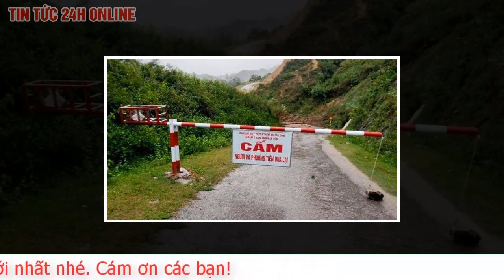Quảng Trị nam thanh niên bất chấp vượt barie cảnh báo mưa lũ và bị mất tích nhiều giờ chưa tìm thấy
Trưa nay 17.10, UBND H.Đakrông (Quảng Trị) cho hay dù đã huy động nhiều lực lượng tổ chức tìm kiếm một nam thanh niên vượt barie cảnh báo tại ngầm và bị mất tích, nhưng đến 12 giờ vẫn chưa có kết quả.
Trước đó, lúc 18 giờ 30 phút ngày 16.10, anh H.V.D. (20 tuổi, trú ở Khóm 6, thị trấn Khe Sanh, H.Hướng Hóa, Quảng Trị) tìm cách vượt qua ngầm tràn đang ngập sâu ở thôn Ly Tôn (xã Tà Long, H.Đakrông). Trong lúc đang kiểm tra mực nước để tìm cách vượt ngầm thì anh H.V.D trượt chân, bị cuốn trôi rồi mất tích.
Theo ông Thái Ngọc Châu, Chủ tịch UBND H.Đakrông, tại vị trí xảy ra tai nạn, chính quyền địa phương đã đặt biển cảnh báo nguy hiểm, cấm người, phương tiện qua lại và có barie chặn lại, nhưng anh H.V.D vẫn tìm cách vượt qua.
UBND H.Đakrông đã huy động lực lượng Công an huyện, biên phòng cùng Công an xã Tà Long và các xã lân cận phối hợp với lực lượng công nhân các nhà máy thủy điện trên địa bàn, dân quân tự vệ các xã đi dọc bờ sông để tìm kiếm nam thanh niên. Tuy nhiên, do mưa lớn vẫn tiếp tục, nước lũ ở sông dâng cao và chảy xiết nên công tác tìm kiếm gặp nhiều khó khăn.